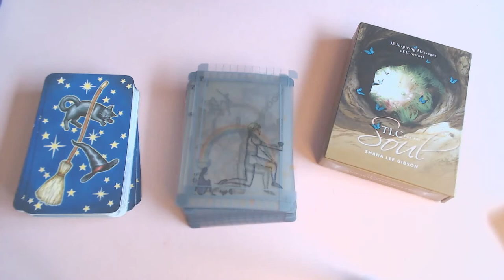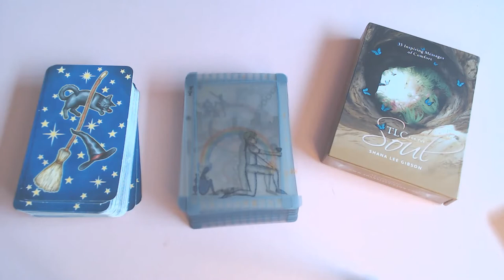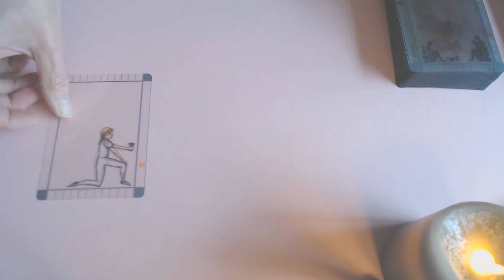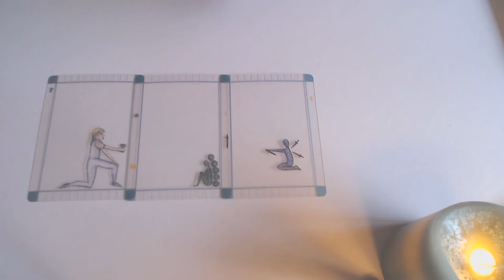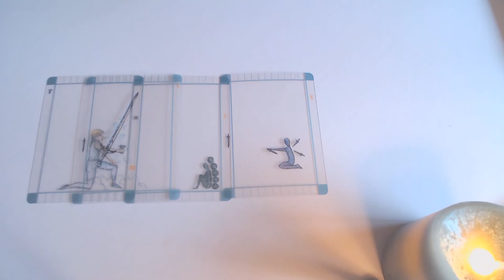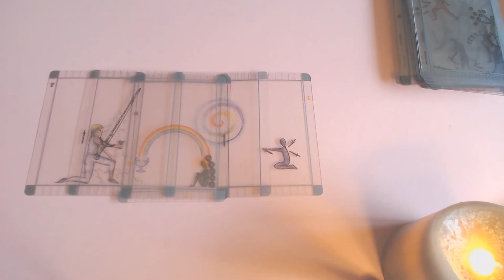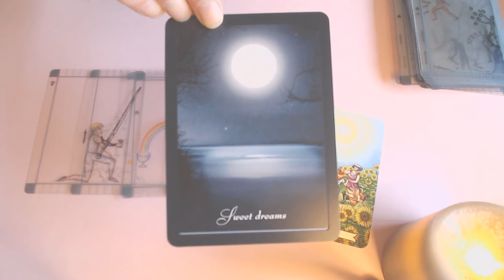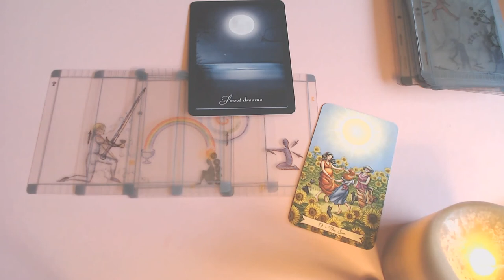CAPRICORN WEEKLY 5TH TILL 11TH OCTOBER 2020/MAGIC TIMES YOU HAVE VICTORY!